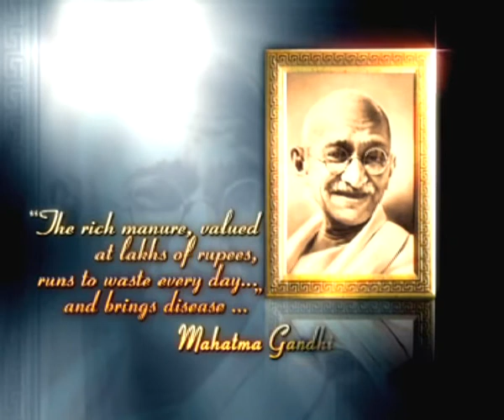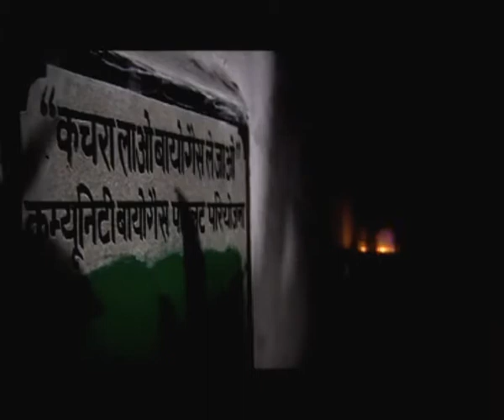Converting household waste to Bio gas - UNICEF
A film for Unicef Lucknow on converting household waste to Bio gas